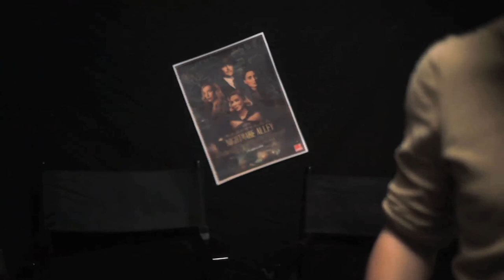LCDC - Nightmare Alley (feat Albin Luciani)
Chronique critique sur la sortie d'un film qui était attendu au tournant, comme le changement d'un auteur, cherchant à aller dans une autre direction, que celle de son cinéma habituel, "Nightmare Alley"